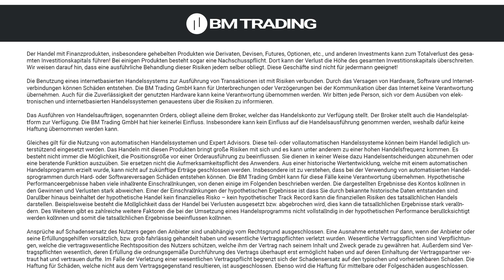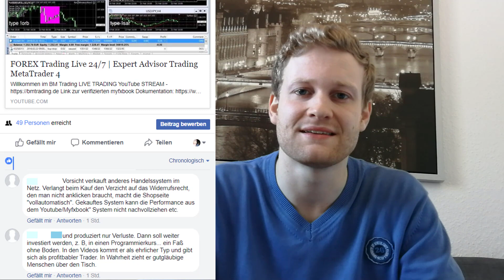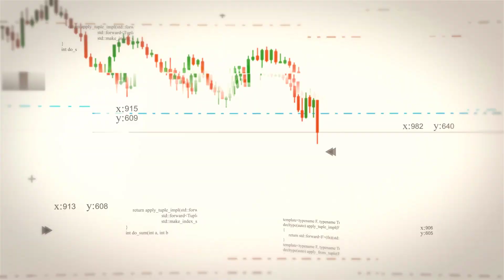Sehr persönliches Video - Bitte schau es dir an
Bitte durchlesen: In diesem Video geht es um die unrealistischen Erwartungen, die viele Leute an Trading-Ausbildungen oder Handelssysteme haben.

Mir persönlich war es wichtig, dieses Video zu machen. In letzter Zeit haben mich immer häufiger Anfragen erreicht, mit welcher Ausbildung/Strategie/System man am schnellsten reich wird oder zuverlässige Gewinne erzielt. Meine klare Meinung: Diesen einfachen Weg gibt es leider nicht. Lasse dich hier bitte nicht von Marketing-Maßnahmen täuschen. Auch unsere Handelssysteme können keine garantierten Gewinne garantieren. Es gibt bessere und schlechtere Marktphasen. Trading bringt immer ein Risiko mit sich und ist deswegen mit Vorsicht und guter Vorbereitung zu genießen. Hinterfrage deshalb immer genau, welche Aussage von wem gemacht wurde, und was derjenige damit erreichen möchte. Ich hoffe, dass Du nicht auf unrealistische Angebote hereinfällst.
LG,
René